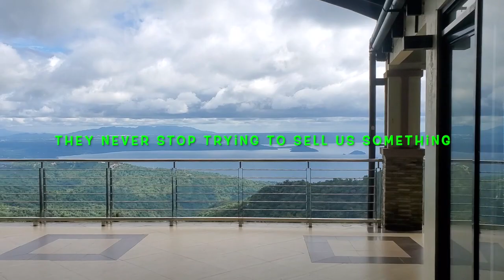What to do in Tagaytay, Philippines 2023 Part 2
Manila is a big city with a-lot of culture and a lot of flavor, from the people to the food, it's an amazing place all around and definitely one to have on your bucket list of must see places. But what do you do and where do you go when it's time to escape the noise and pollution that comes with the big cities? The answer is Tagaytay City which is located 1hr drive south of Manila. Check this video out to see the breath taking views and scenery.